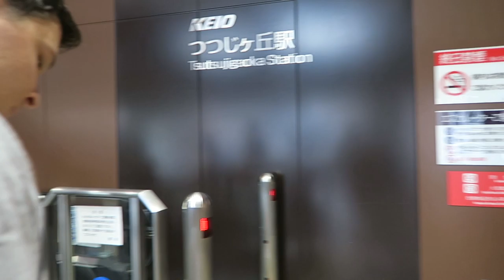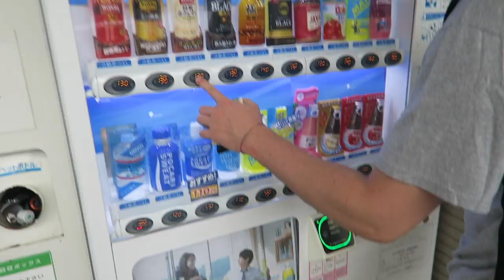A DAY IN OUR LIVES | Get to Know Us Better | Somen Party